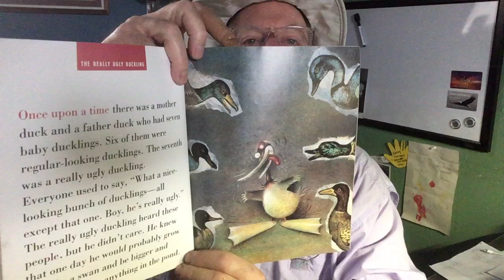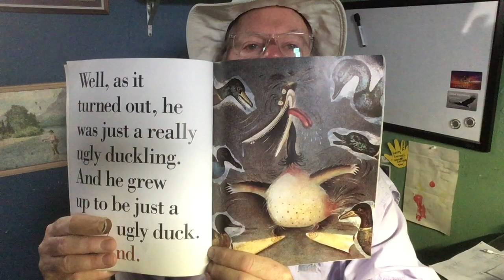The Stinky Cheese Man and Other Fairly Stupid Tails, The Really Ugly Duckling